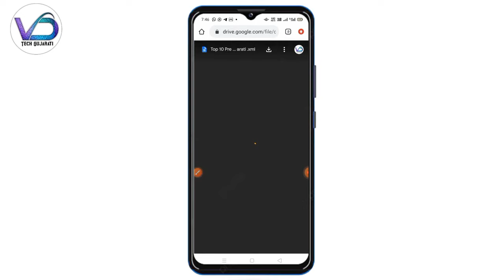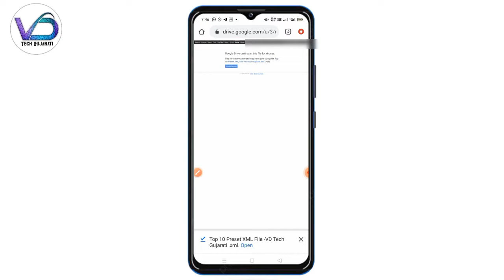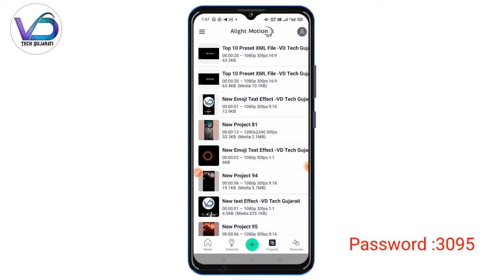New Top 10 Text Effect Preset 2022|New Text Effect Preset Alight Motion 2022|New Text Effect XML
Top 10🔥Alight Motion text Animation XML Preset Alight Motion New Text Effect New Alight Motion Preset

➡️Join Whatsapp Groupe :
httpsvideo